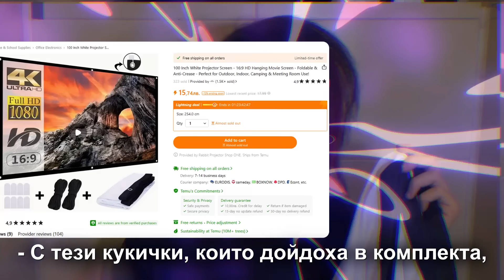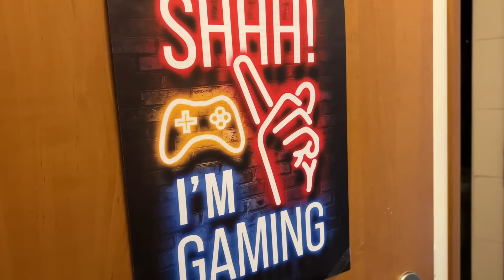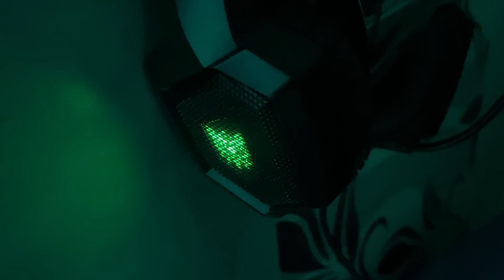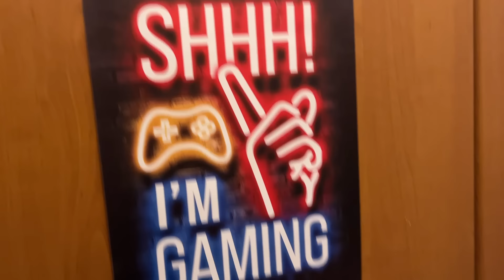Направих ТАЙНА TEMU GAMING СТАЯ в ТОАЛЕТНА!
🔍Използвайте кода ми【dnh5567】в търсачката на Temu за да получите безплатни 200лв бъндъл купони!
(Само за нови потребители)